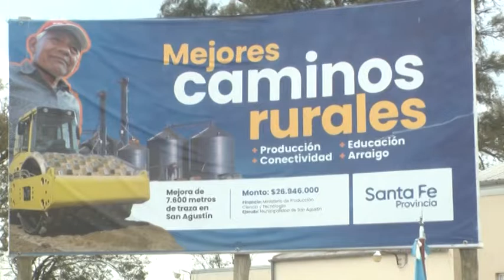SAN AGUSTÍNSE HABILITARON 7 KM DE RIPIO DENTRO DEL PROGRAMA CAMINOS DE LA RURALIDAD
EL ACTO SE REALIZÓ AYER EN LA ESCUELA CAMPO PERIOTTI